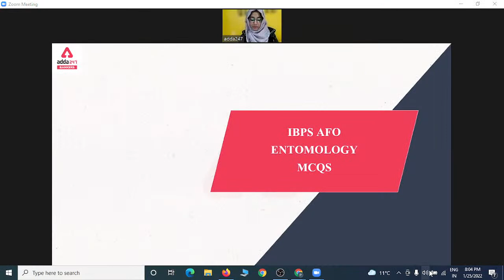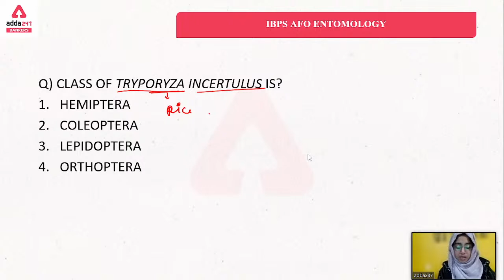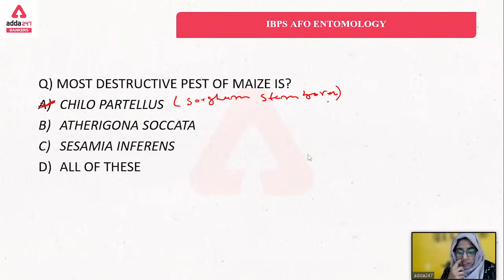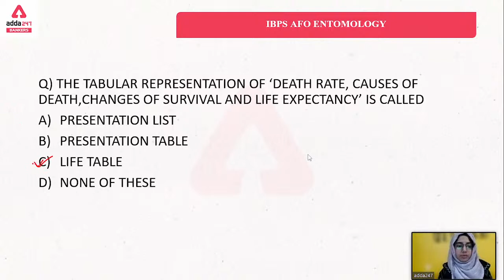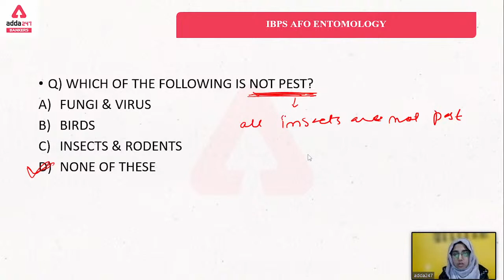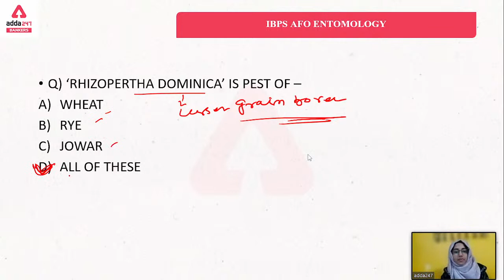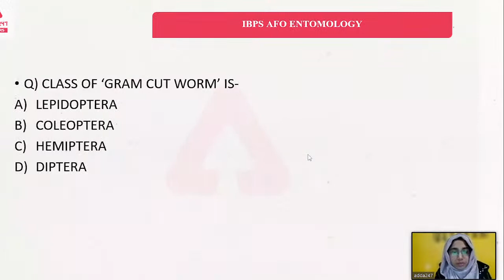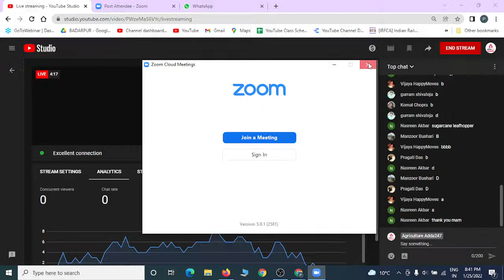IBPS AFO Mains Preparation | Target Classes | Most Expected Questions In Entomology | Class 4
IBPS SO 2021 | AGRICULTURE FIELD OFFICER (Scale -1) | Complete Hinglish | Live Classes By Adda247

09:00 AM - FSSAI 2021 | Food Science
10:00 AM - FSSAI 2021 | Maths
11:00 AM - FSSAI 2021 | FSSAI
12:00 PM -  FSSAI 2021 | Reasoning
1:00 PM -  FSSAI 2021 | GS
2:00 PM -  FSSAI 2021 | English
3:30 PM - IBPS AFO 2021 | Agriculture
5:00 PM - IBPS AFO 2021 | Agriculture
7:00 PM - IBPS AFO 2021 | Agriculture
9:00 PM - IBPS AFO 2021 | Agriculture